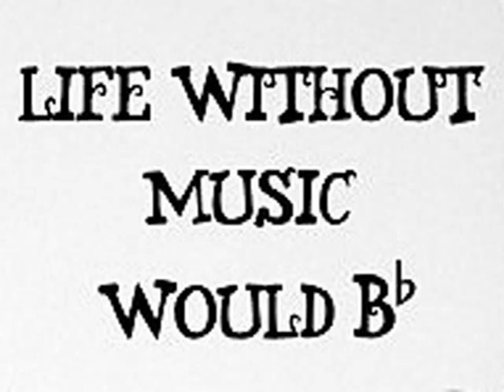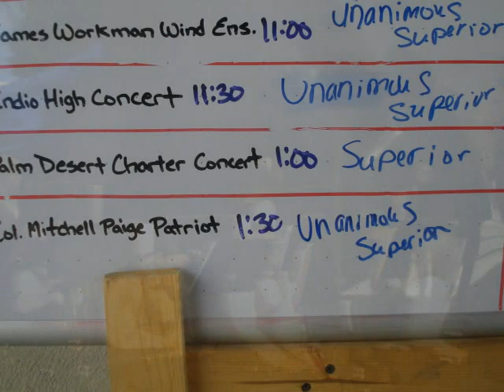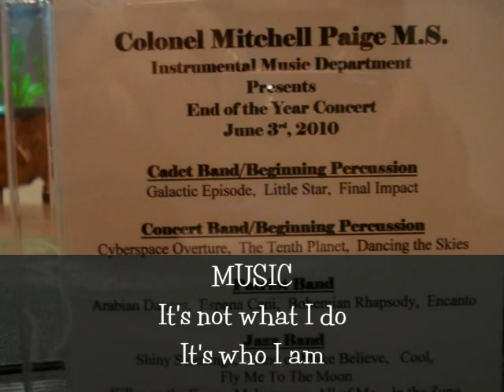COLONEL MITCHELL PAIGE MIDDLE SCHOOL PATRIOT BAND 2009 - 2010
A year in review. How quickly time passes! Here are some photos of the events and musicians that made up the 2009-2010 season of the Colonel Mitchell Paige Middle School Patriot Band. Music is "Encanto" by Robert W. Smith, performed by the Patriot Band at the End of Year Concert on June 3, 2010.